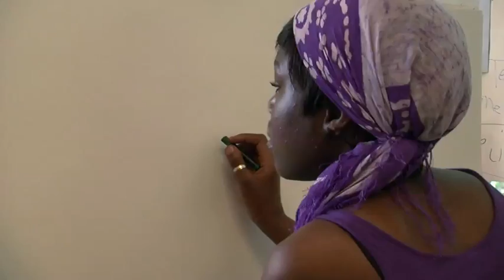The Drawing Centre - Middlesex University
* WARNING - Mild Nudity *
An introduction to the Drawing Centre a Middlesex University.
What it is. Why Drawing is important. How it works.

Introduced by ALDOUS EVELEIGH.